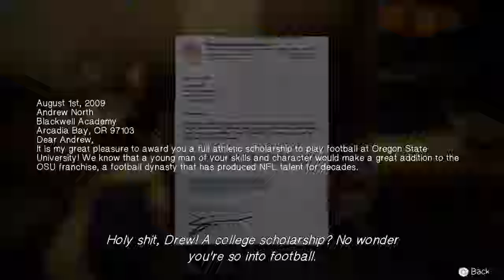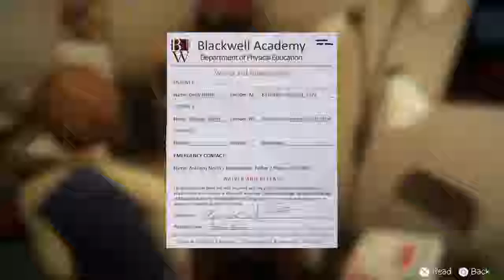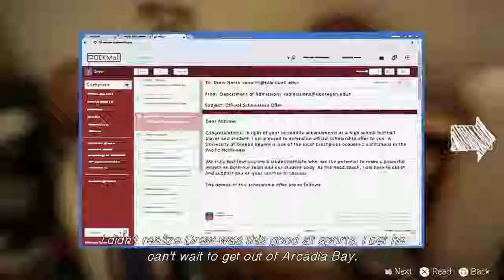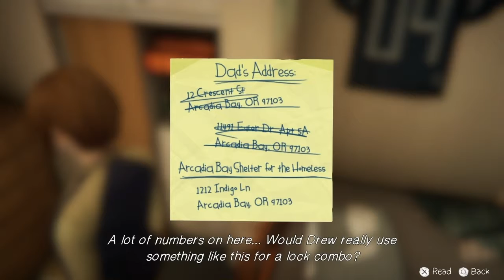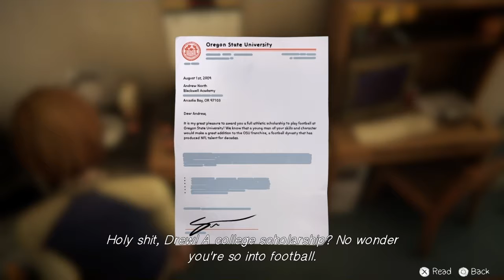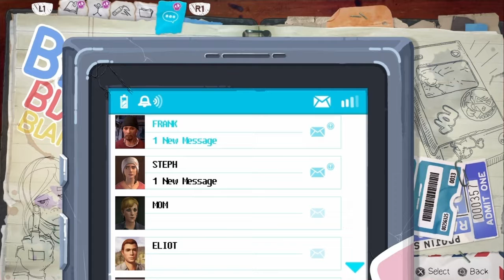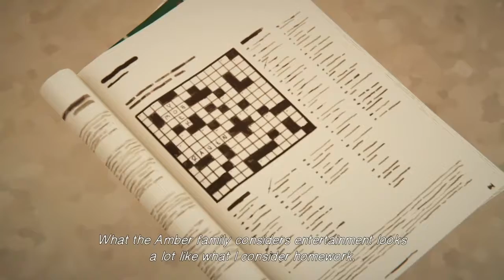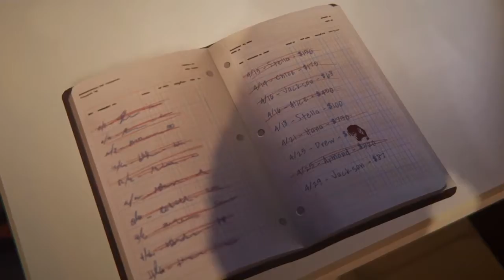They KISSED?! (Life Is Strange BTS Episode 2 Final Part)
They are so sweet!!!